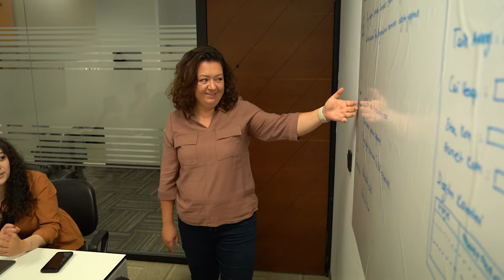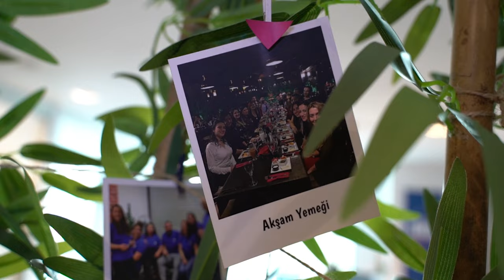DİA Yazılım Ekibi Her Zaman Yanınızda!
DİA Yazılım AŞ: 2004 Yılında KOSGEB Teknoloji Geliştirme Desteği ile ODTÜ Teknokent’te kurulmuş, ticari yönetim sistemi olarak her sektörden KOBİ’nin iş yönetim süreçlerini kontrol ve takip etmelerini sağlayan birbirine entegre çalışan ticari yazılımlar için çalışmaktadır.

Tübitak ve Avrupa Birliği destekli uluslararası Ar-Ge projelerinde yer alarak sürekli Ar-Ge yeteneğini geliştirmektedir. Kurumsal Kaynak Planlama (ERP) yazılımı olarak muhasebeden üretime, stok-depo yönetiminden diğer tüm satış ve satın alma süreçlerine kurumların iş süreçlerine verimlilik ve hız katmayı amaçlayarak yola çıkmıştır. Tamamen DİA Yazılım AŞ. tarafından geliştirilmiş özel bir altyapı üzerinde ve bulut teknolojisi ile çalışan DİA, SaaS (Software As A Service – Hizmet Olarak Yazılım) modeliyle pazarlanmakta ve KOBİ’lerin maliyetlerini düşürmekte, verimliliklerini arttırmaktadır.